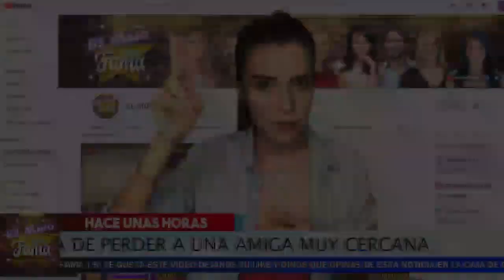♠ 𝗡𝘂𝗲𝘃𝗮 𝗧𝗿𝗶𝘀𝘁𝗲 𝗣𝗲𝗿𝗱𝗶𝗱𝗮 Para Grettell Valdez!Ahora 𝗘𝘀𝘁𝗮 𝗗𝗲 𝗟𝗨𝗧0 Por Amiga Cercana.El Muro De LA Fama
chismes
escandalo de los famosos 2020
farandula 2020
chisme de farandula
karol tamiko
programa hoy
suelta la sopa
polemica
Ventaneando

¡La Choco regresó y nos contó el susto que vivió cuando su hijo Iñaki desapareció! | Ventaneando

¿Aylín Mujica mintió y no sufrió un secuestro exprés? |Programa del 14 de octubre 2020 |Ventaneando

MIENTE AYLIN MUJICA? - PRIMA DE LUIS MIGUEL INSISTE QUE MARCELA ESTÁ VIVA - CHISME NO LIKE

SRITA. LAURA LANZA CARRITO SANDWICHERO-OTRO REEMPLAZO DE MARÍA CELESTE-ADAME MANDA A PERRERA A BOZZO

Forex
 ganar dinero por Internet,
hosting,
dominio
inversiones
opciones binarias
domestika
marketing digital